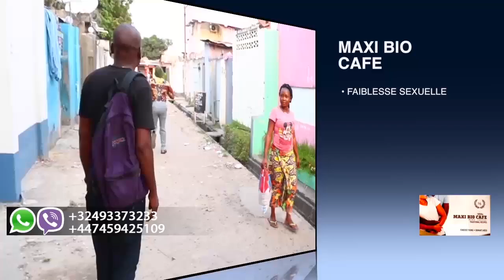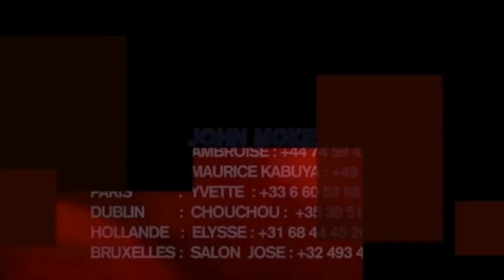2017 Boyoka Prophétie Maman Olangy Negligeaki Après Liwa Ya Papa Olangy Eko Zala Ye Bako Landana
2017  Boyoka Prophétie Maman Olangy Negligeaki Après Liwa Ya Papa Olangy Eko Zala Ye Bako Landana